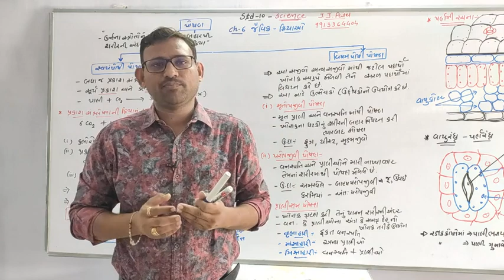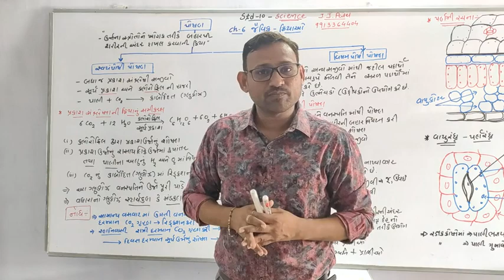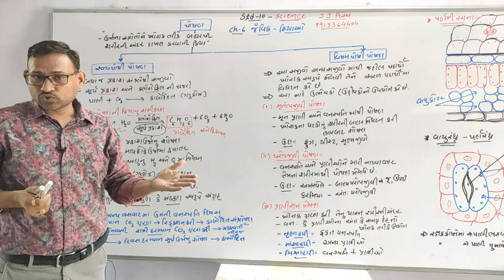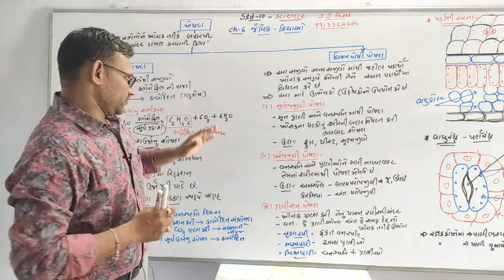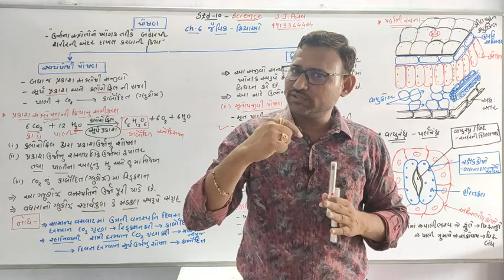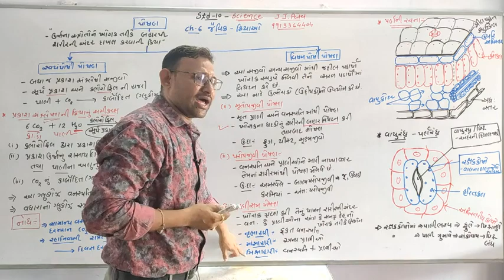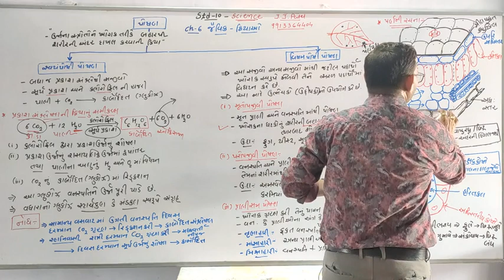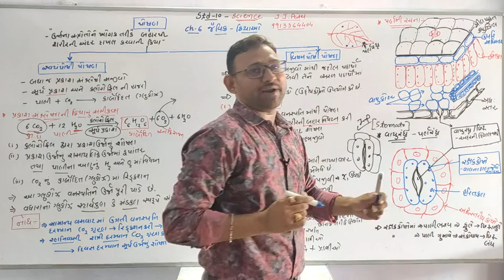જૈવિક ક્રિયાઓ - 02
STD :10 & SUB : SCIENCE
BY : J J PATEL